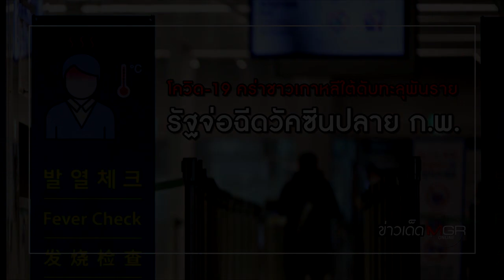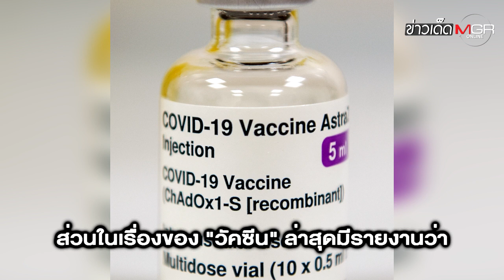โควิด-19 คร่าชาวเกาหลีใต้ดับทะลุพันราย รัฐจ่อฉีดวัคซีนปลาย ก.พ.